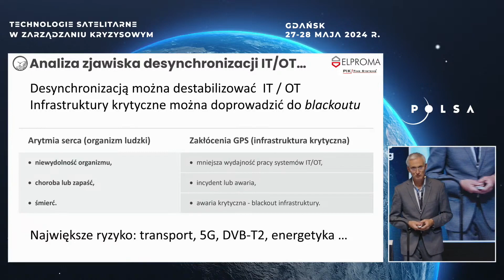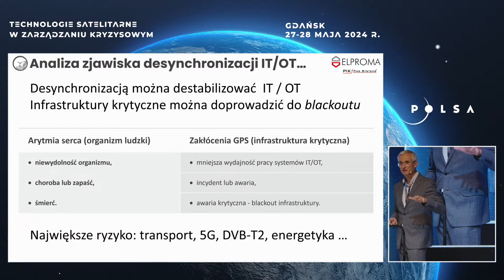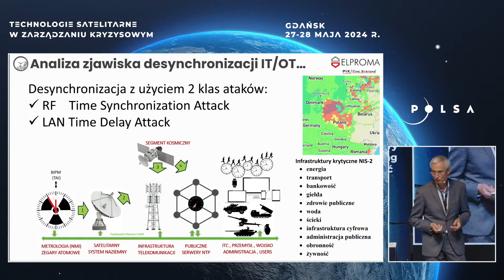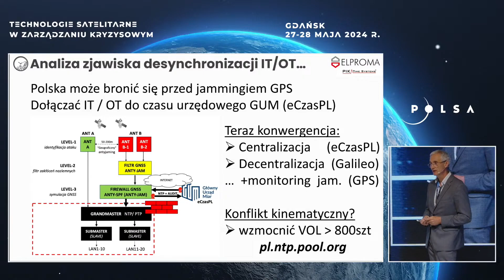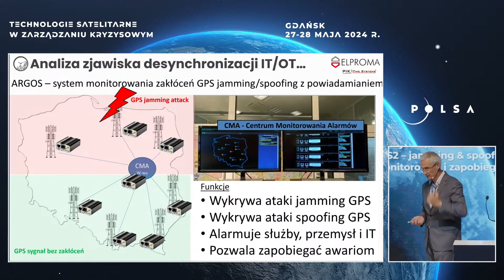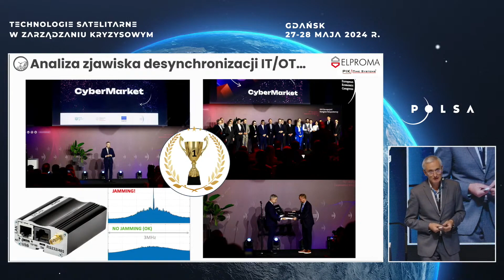POLSA 2024 Crisis Mangement by ELPROMA